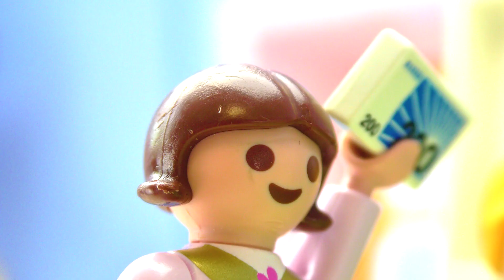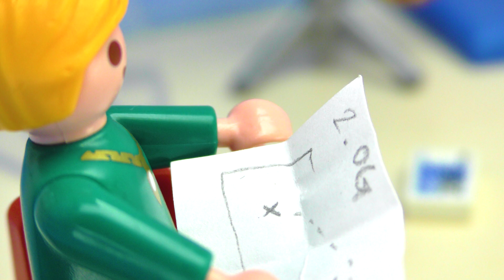Filem Playmobil HARTA KARUM DALAM BILIK - Keluarga Sombong kaya balik ke? Keluarga Vogel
Have fun!